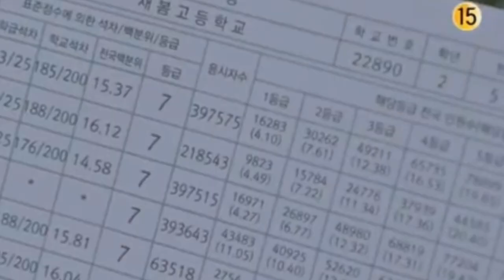True Beauty Episode 6 In Telugu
Check our channel for This Dramas Explained in telugu
True Beauty In telugu
Love In Time In telugu
Legend of the blue sea in telugu
My Strange Hero in Telugu
Korean Dramas in telugu
Chinese movies in telugu
7 First Kisses In Telugu
W Two worlds In Telugu
Love O2O in Telugu
Love alram in telugu
Doom At Your Service in Telugu
Bride of water god in telugu
Korean movies in telugu
The brightest star in the sky in telugu
Thai Movies in telugu
K2 in telugu
Skate in love  in telugu
Hwarang in telugu
I can hear your voice
Mr. Queen in telugu
Crush in telugu
Unforgettable Love in telugu
ProaMook in telugu
Death note in telugu
Suspicious partner in telugu
Cinderella and four knights in telugu
School 2017 in telugu Hello guys I hope you all like this Vedio
If U r interested in My vedioes